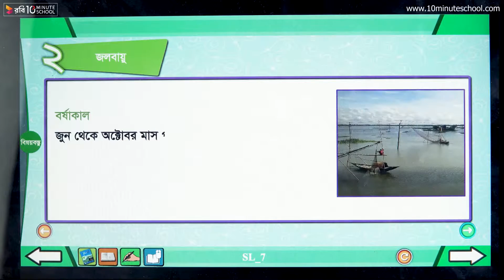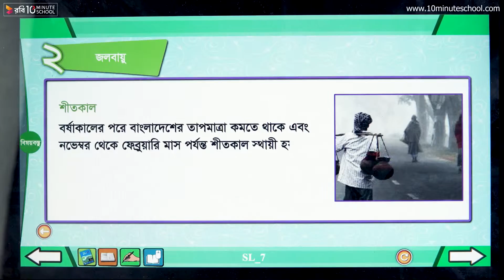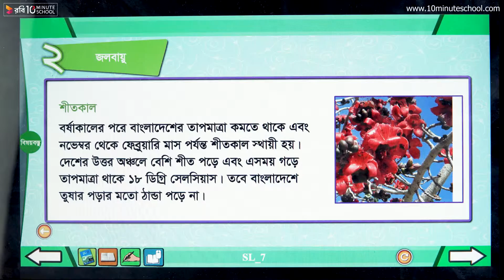১১.০৬. অধ্যায় ১১ : বাংলাদেশের ভূপ্রকৃতি - জলবায়ু - বর্ষাকাল ও শীতকাল [Class 4]